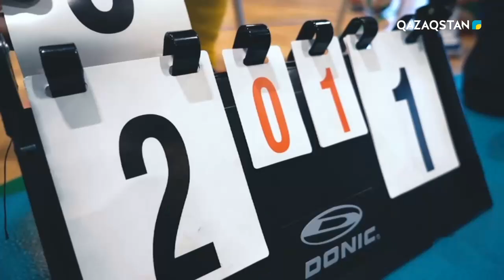JAN JYLÝY (Жан жылуы). Отырып волейбол ойнаудан ел намысын қорғап жүрген қайсар жандар